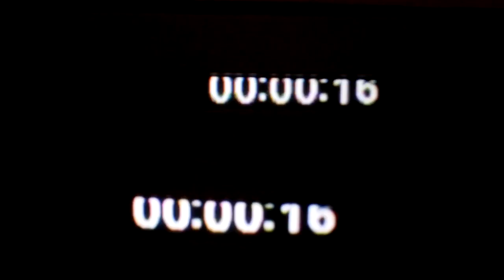Bienvenue dans Matrix 16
Y'a pas de trucks-âges